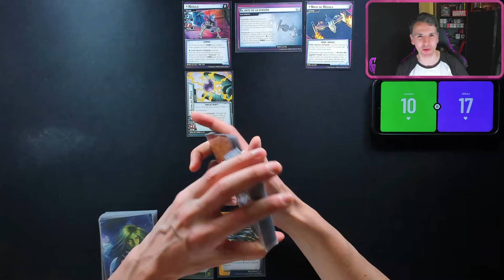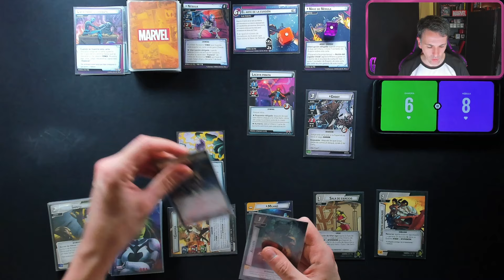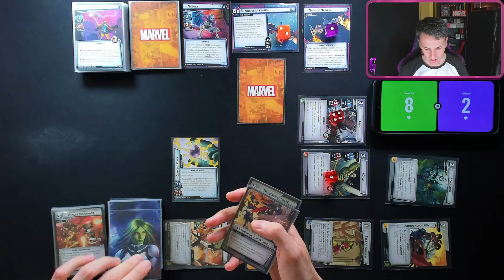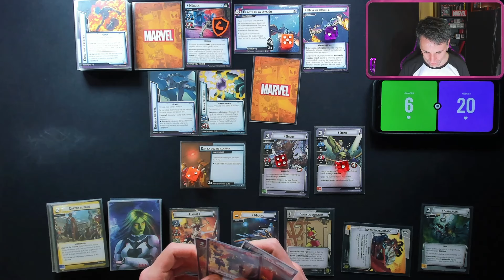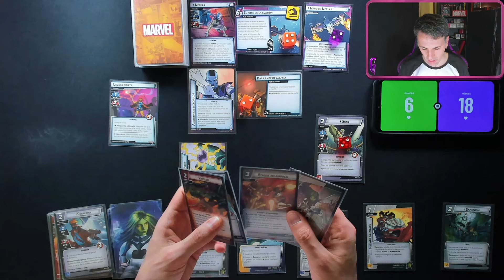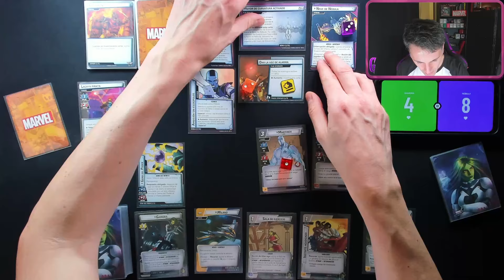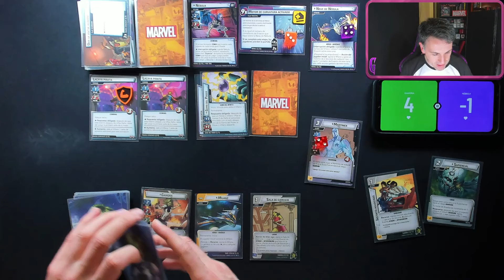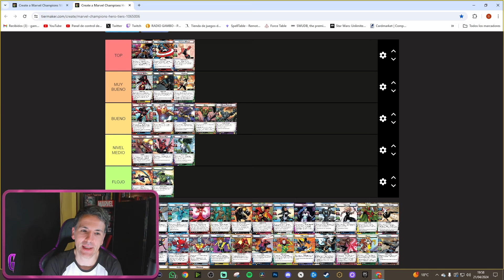💥👊PARTIDAS DEFINITIVAS | 16. GAMORA vs NÉBULA (Experto)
MARCAS DE TIEMPO:
0:00 INTRO
1:47 PARTIDA
34:17 TIERLIST ESCENARIOS
36:02 TIERLIST HÉROES